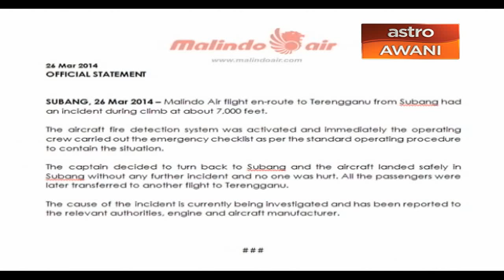Malindo Air mengesahkan kejadian enjin pesawat terbakar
Sementara itu Malindo Air mengesahkan kejadian berkenaan.

Dalam kenyataan rasminya syarikat penerbangan itu berkata kebakaran enjin berlaku ketika pesawat itu berada 7 ribu kaki di udara.